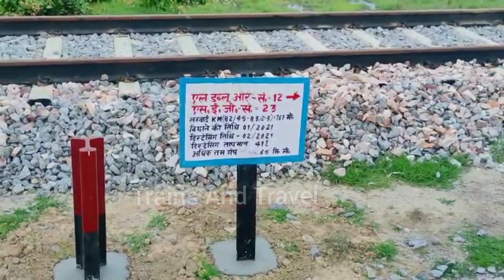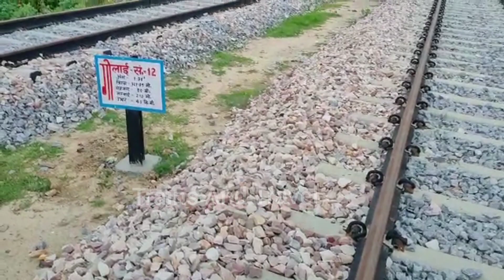Shahjahanpur Update From (NER) Side- Part 2-शाहजहांपुर सी आर एस निरीक्षण पूर्व देखिए तैयारी- पार्ट 2